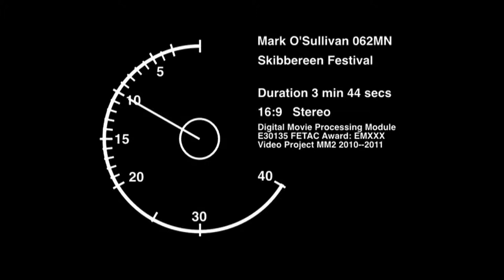College Video Project part 7: Skibbereen Festival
Hello everyone. A great project I was given to do. My lecturer was at the Skibbereen Festival a few years back. I was given the video to edit. I edited the whole video using Final Cut Pro and added effects using Motion. The famous Irishman, John Spillane, plays one of his well known songs and it's a great listen.

Enjoy the video and the music :)

Mark